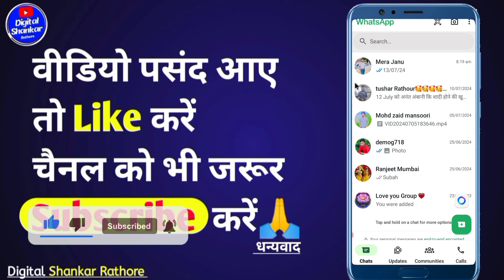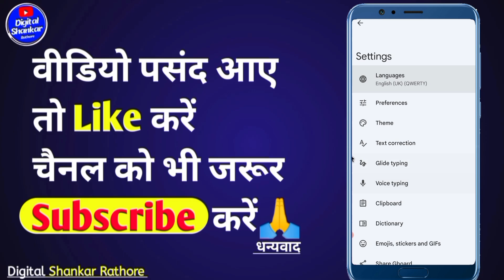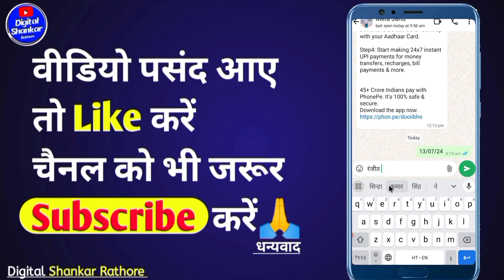Mobile Mein Hindi Mein Typing Kaise Karen